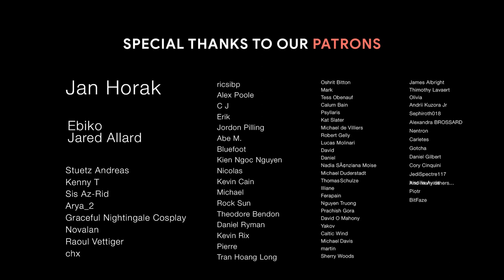BLACK MYTH WUKONG | Epic Adventure Fantasy Battle Music Mix | True Remnant Music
This album is amazing, I will wait for this game release to play with those songs!

Composer: Iliya Zaki
Album: ATANUA
Tracklist
00:00 Desert Prince
04:31 Atanua
11:25 Luminatrix
17:47 NOIR
24:02  Rise of Fire
34:59 Samara
40:33 Fire, Save Us
47:44 Wings of Fire

🎨 AMAZING artwork is BLACK MYTH WUKONG artwork